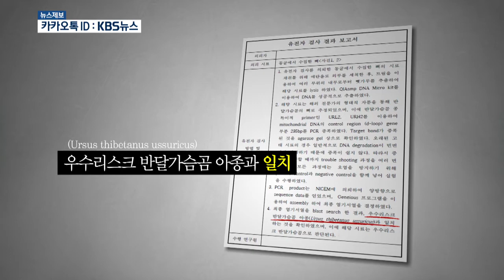KBS뉴스9 토종 반달가슴곰 추정 뼈 발견 한반도 생태계연구소 활동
반달곰 유골 최초 발견

고양이과 동물들도 조만간 발견되리라 생각됩니다

궁금하신 점이 계시면 메일로 언제든지 연락주시면 고맙습니다